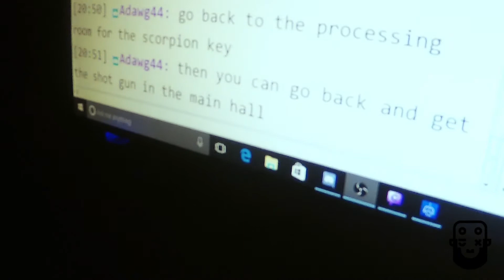A Road Trip with SubliminalCheese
Cheese takes a trip to North Carolina to visit family, and stops in Virginia to hang out with Buck. Many beers were consumed, a visit to the beach, and we find out a secret about someone.